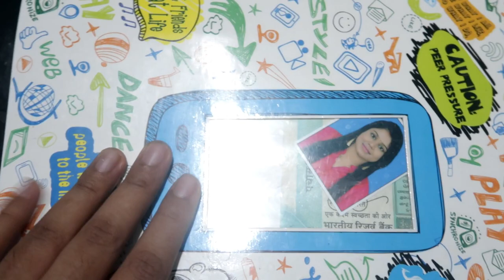Vlog-21st day of my baby,Shifted to New place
ARPITA MOHANTY
ARPITA_MOHANTY_

Camera used-📷- Canon G7x mark ii,Oneplus 7

About me👉
⏩Age-23
⏩Height-5'3
⏩Qualification-Biotechnologist
⏩Skintype-Dry with sensitive
⏩Skin colour-Medium

XOXO,
Arpita